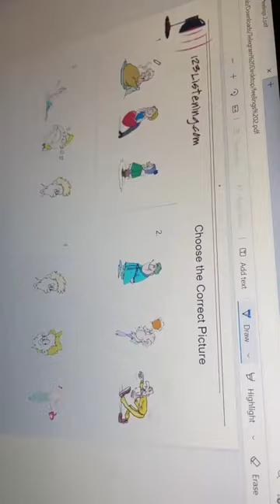Reema_International_School Listening Time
Listening is one of the most important skills in English language .
Good listeners are good speakers as well. When your children gain listening skills , they can communicate easily and effectively.
Listening Time
Grade 2 A
Mrs. Mai Elmenshawy